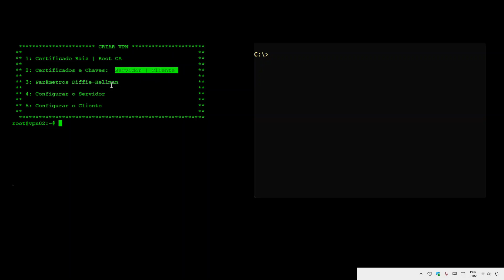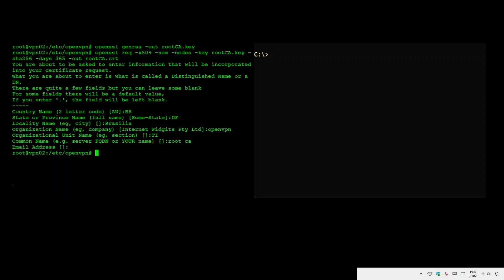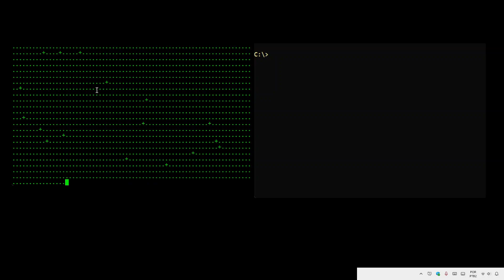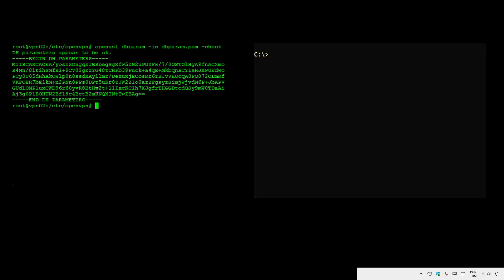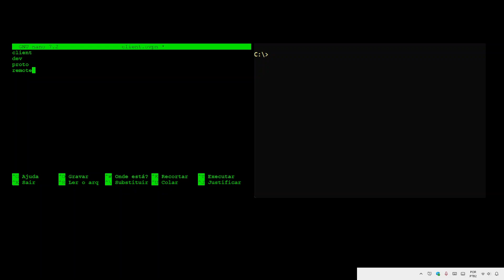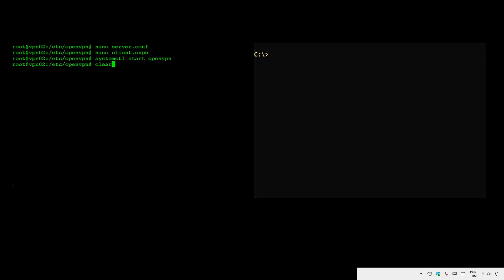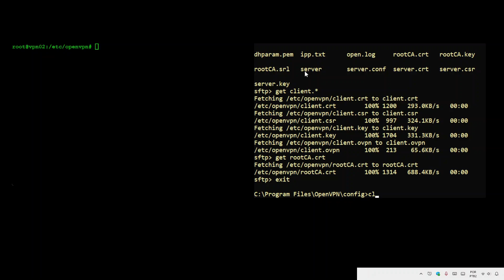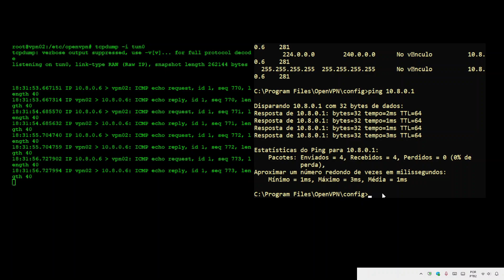Como criar uma VPN com OPENVPN via cmd | Seu próprio Túnel VPN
🔒Com sua própria VPN, você pode ter certeza de que seus dados estão seguros, porque você mesmo configurou tudo. Sem uma VPN, seus dados podem ser interceptados por qualquer um que esteja na mesma rede.

 🖥️Você não precisa de muitos procedimentos para configurar sua própria VPN com OpenVPN. Com alguns comandos simples e um pouco de paciência você pode ter sua própria rede privada, protegendo seus dados com um túnel criptografado, onde seus dados podem trafegar com privacidade e segurança.

⌨️💻 Neste vídeo, configuramos a VPN em 5 etapas:

 01:08 1️⃣Criar o Certificado Raiz - Root CA
 02:27 2️⃣Criar certificados e chaves Servidor/Cliente
 05:24 3️⃣Gerar parâmetros Diffie-Hellman
 06:13 4️⃣Configurar o Servidor
 09:52 5️⃣Configurar o Cliente